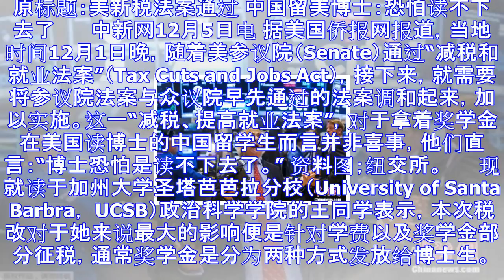美新税法案通过 中国留美博士：恐怕读不下去了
原标题：美新税法案通过 中国留美博士：恐怕读不下去了 　　中新网12月5日电 据美国侨报网报道，当地时间12月1日晚，随着美参议院（Senate）通过“减税和就业法案”（Tax Cuts and Jo...